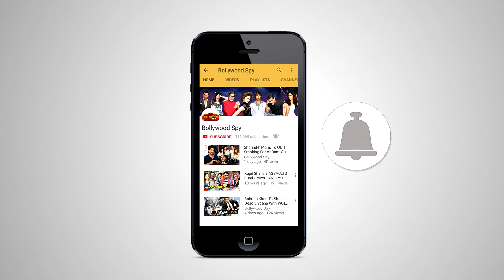Salman के भांजे AHIL ने लांच की Being Human E-Cycle